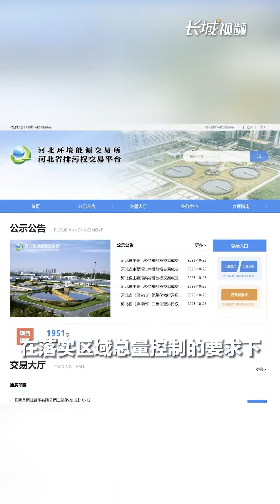排污权也能租赁了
企业用不完的排污权能出租啦！
啥是排污权？简单理解，就是在保护生态环境的前提下，在排污许可证核定的范围内，排污单位向大气、水体等直接或间接排放污染物的权利，这种权利可依法通过缴纳使用费的方式取得。那拥有这个权利是不是就可以无限量排污呢？当然不能任性。每家企业的排污量都有规定数额，一旦指标用完，企业就可能被迫停产。
这就有人问了，如果企业要扩大生产规模、产生新的废水废气排放，但当时能腾出的排污指标达不到新增需求怎么办？花钱就能租用。河北新闻联播报道，河北省首批排污权租赁签约活动在邯郸市举行。
那什么是排污权租赁？这就像租房租车那样，排污单位将买来的排污权以租赁的形式，临时出让给其他因生产波动需要短期增加污染物排放总量的排污单位使用的交易行为。这样一来，承租方的排污需求缺口补上了，出租方因技术升级、减产等情况而用不完的排污权也换回了“真金白银”。
有交易意向怎么操作？在落实区域总量控制的要求下，租赁双方需要在河北省排污权交易平台登记注册，签订租赁合同，再由河北环境能源交易所出具“河北省主要污染物排放权租赁鉴证书”，各市生态环境局出具租赁确认书。租赁期限最长为1年。租赁价格参照河北省现行主要污染物排放权交易基准价格，由租赁双方自行商定。
 最后特别强调，企业私下交易万万不可。